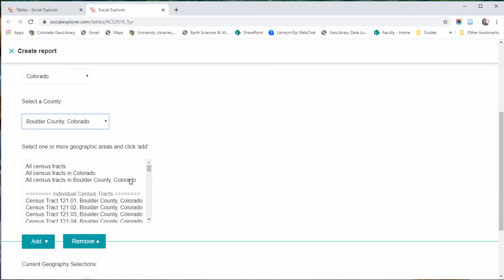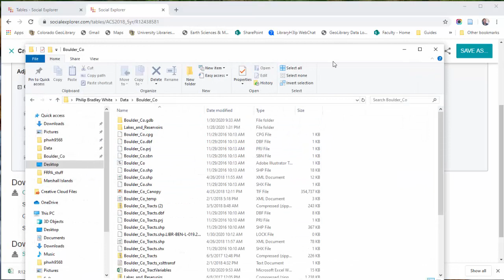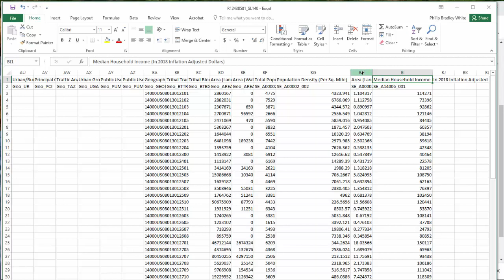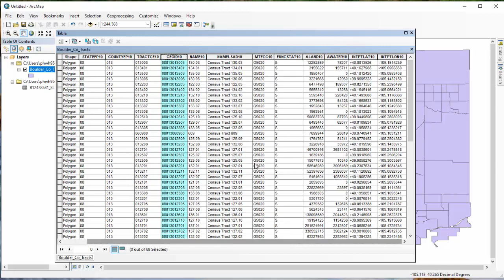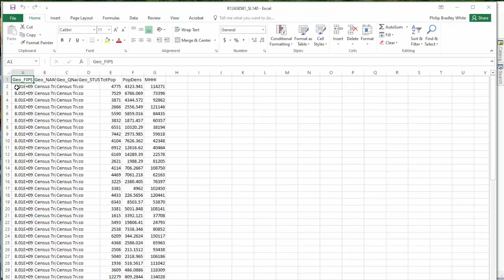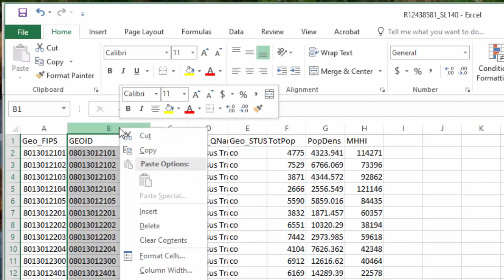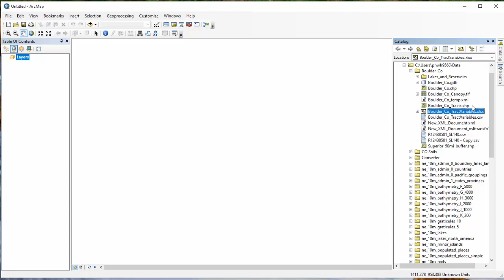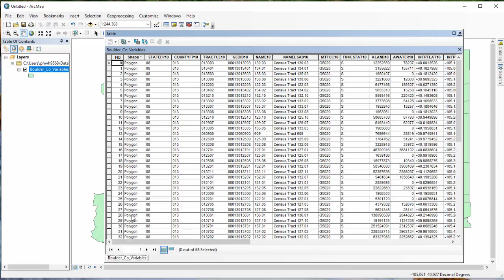Joining Census Data to a Shapefile in ArcGIS (Table Join)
Demo on joining tables in ArcMap, including how to avoid the common pitfalls of Excel stripping zeros and screwing up field types.